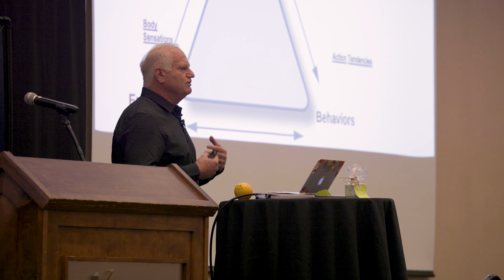Surviving and Thriving - Eric Hipple - Keynote Address - Utah Faith Summit 2023 - Paz Wellness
Surviving and Thriving: A Quarterback's Take on Managing Mental Health

Eric Hipple is a former (NFL) quarterback who spent his ten-year career with the Detroit Lions. Prior to his years in the NFL, Eric played here at Utah State where he threw 6,073 yards, and scored 34 touchdowns. Hipple's NFL accomplishments include two playoff bids, a divisional championship, and the Detroit Lions MVP award for the '81 season. From 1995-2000 Hipple was the color analyst for the FOX NFL pregame show in Detroit.

Since his 15-year-old son Jeff's suicide in 2000, Eric has devoted his life to building awareness and breaking down the stigma surrounding depressive illnesses. He has received many prestigious awards for his work, including the University of Michigan Neubacher Award for work with stigma associated with disabilities, the Detroit Lions Courage House award, the Life Saver Achievement award as well as a Presidential Citation at the American Psychological Association's Annual Convention for his many years of community-based work combating adolescent depression and suicide prevention.

Eric’s message of resilience has provided mental fitness awareness to professional groups, the military, law enforcement, schools, communities, and through the "Under the Helmet" program, thousands of high schools and youth coaches nationwide.  His book Real Men Do Cry received a Presidential Award. After spending eleven years as a liaison in outreach to the University of Michigan Comprehensive Depression Center, he currently speaks around the world to audiences about his journey.